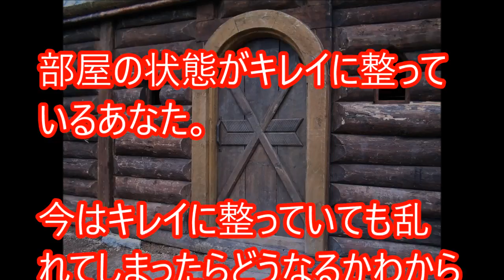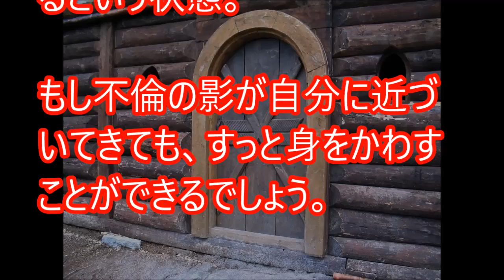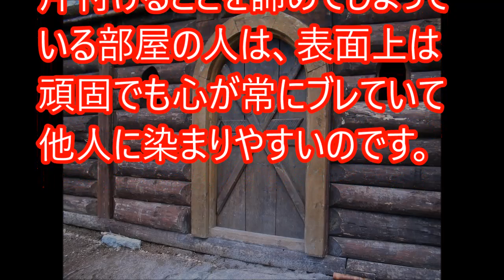【心理テスト】好きな人の「不倫に走る危険度」かがわかる【相互登録】